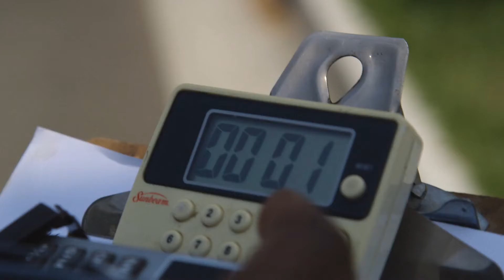EOFF2019 Official Selections : Music by Sons of Guns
Trailer of Trailers. Quick cut of selects from Eastern Oregon Film Festival's 2019 program set to Sons of Guns.